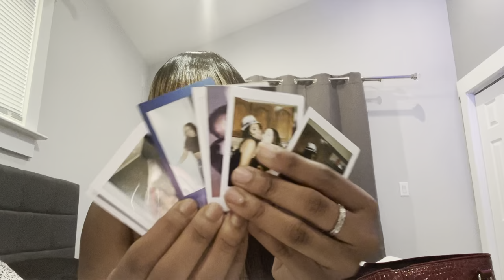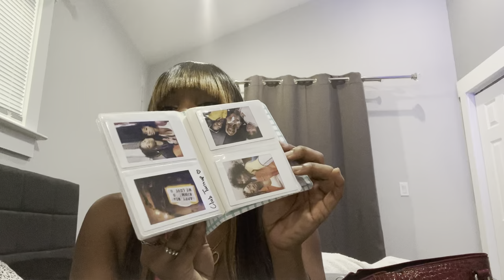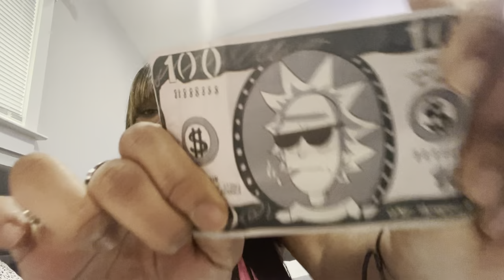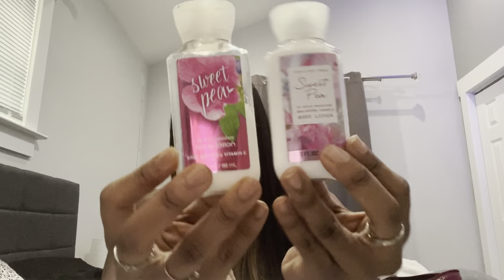Throwback Style: What’s in my bag??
Hey guys welcome back to my wonderland. In this video I am going through my travel purse OG youtube style. Comment a “💄” if you have more than one lip product in your purse.

Please comment any suggestions for future videos.